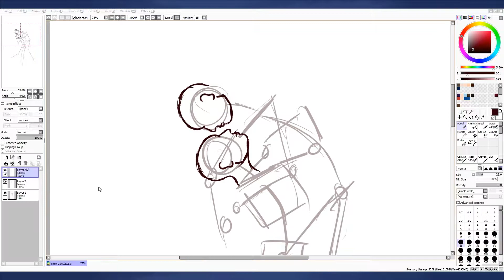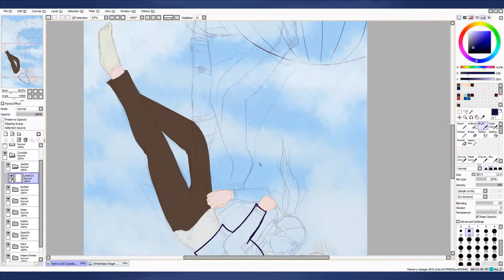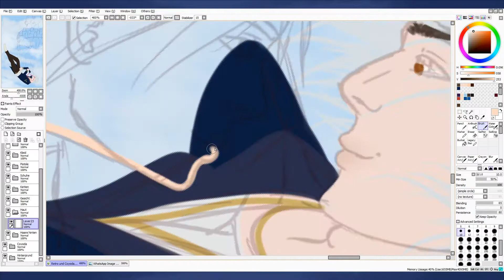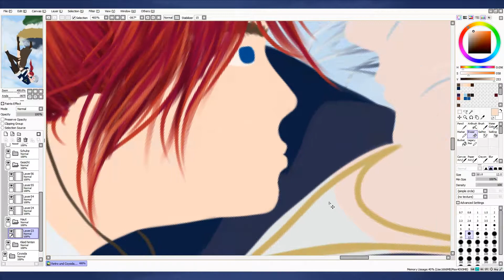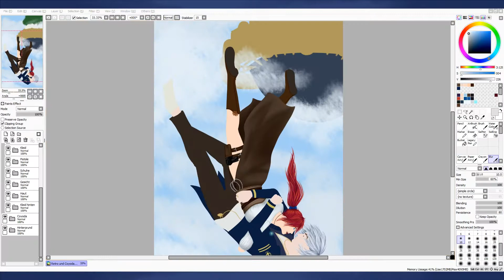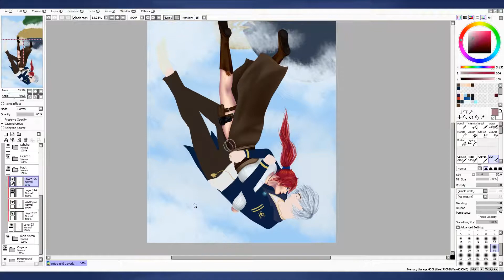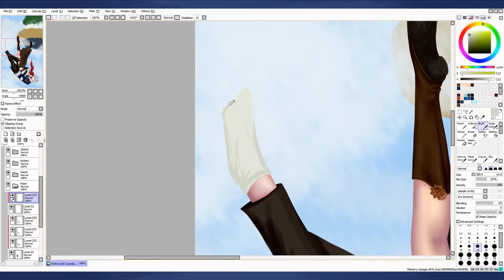Retrogirl und Coyoda ❥ Speedart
Hai owo Willkommen in der Beschreibung! Du willst dich also ein wenig über das Video informieren?

Details zum Bild:
Ich bin ein kleines Retrogirl-Fangirl xD Schon oft musste sie für meine komischen Ideen herhalten. Heute im Thema "Das Schloss im Himmel" oder auch "Laputa".
Coyoda war meistens in ihren neuesten Streams dabei und somit wollte ich ihn ebenfalls verewigen. Insgesamt habe ich mal wieder 9 Stunden gebraucht, allerdings über viele Tage verteilt.